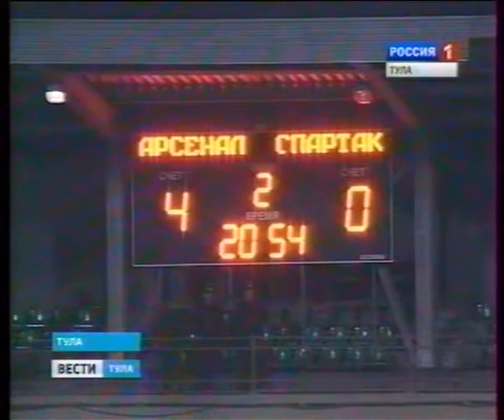Арсенал Спартак Тамбов Вести Тула